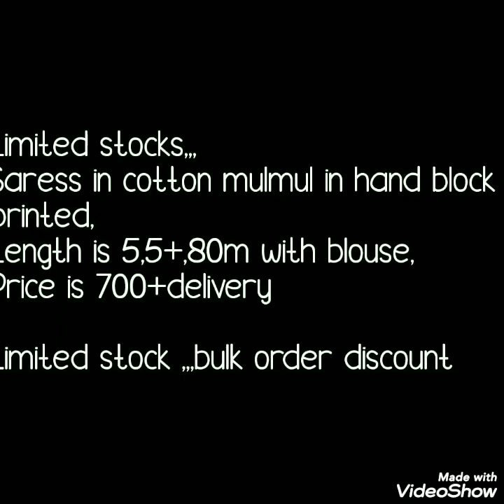New Mulmul Cotton Sarees Lattest Block Print Sarees For Office// Bella Fashion World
Hello all
Todays collection is  mulmul cotton saree with new and treandy prints. Officeware saree ,dailyware sarees. Soft cotton sarees. Watch this video until the end.

1 . watsup for order: 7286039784
 2. no negotiations please
 4.Sorry, cash on delivery service is not available
 5.payment can send through RTGS,,google pay or paytm,account transfer.
 6.Dispatch will be with in 2 3 day after payment
 7.After dispatching we will send you courier number through watsup
 8.Depends on distance item will receive.normally 7 to 10 working days
 9.Take video at the time of parcel open
10.if you find any damages you can returned to same address
11.we supply all over  india,and overseases also.